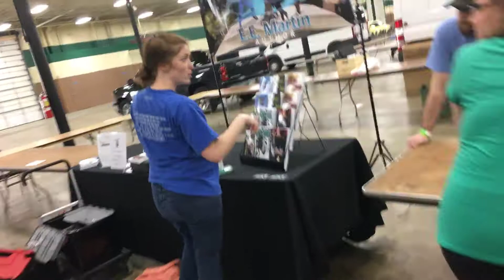April 20, 2018 marble city preparations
Gearing up for marble city comic con